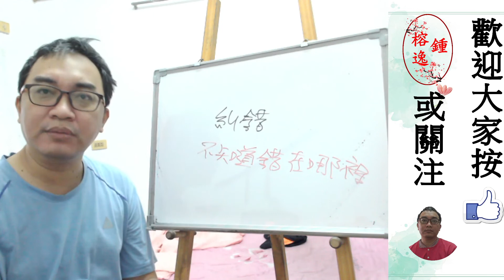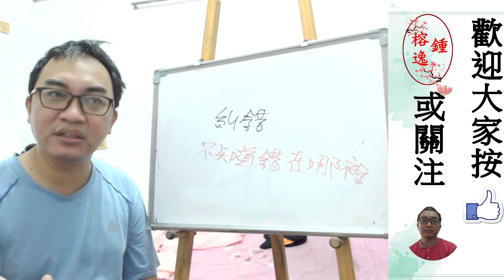八字命理：糾錯能力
糾錯能力：
學習八字最重要的糾錯能力，要是沒有這能力，學習八字只會越學越迷糊。
服務項目(事先預約)
4.八字批命(流年)3600、取名3600、勘宅12000、姓名鑒定500
5.Line：s12860990 微信：s12860990
8.服務地點：高雄市大社區萬金路82-7號(楠梓火車站前的旗楠路一路直走便可看見萬金路)